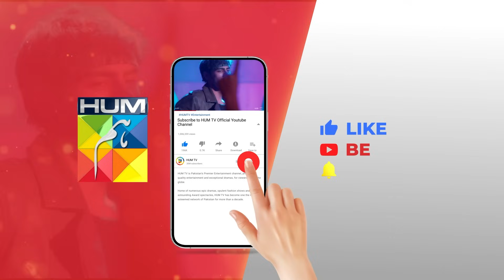Sarim Apki Beti Ko Use Kar Raha Hai.!! alizehshah shehrozsabzwari - Khel - HUM TV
CAST:

Yashma Gill
Feroz Kadri
Shehroz Sabzwari
Ahmed randhawa
Jahanzeb Qamar
Nadeem Siddiqui